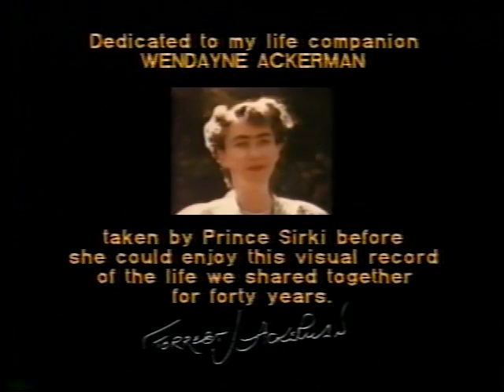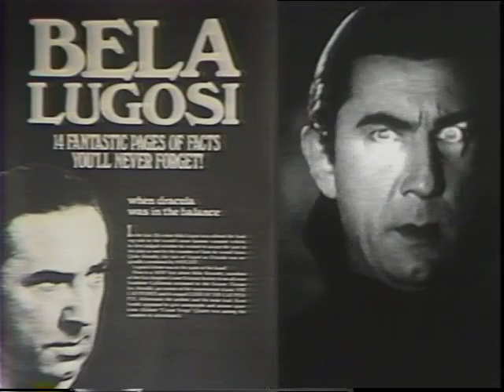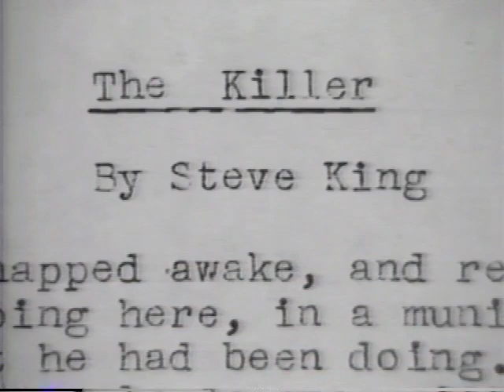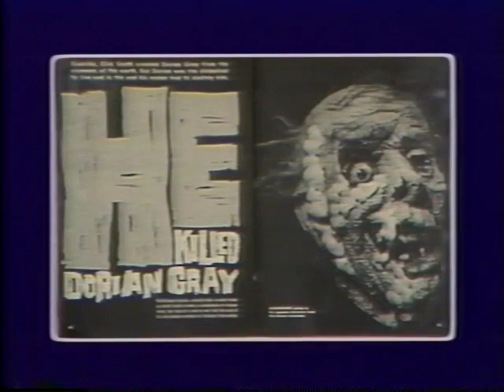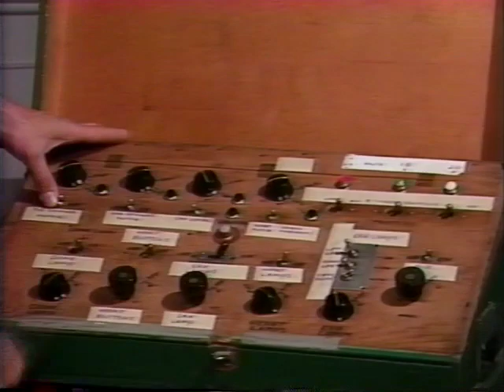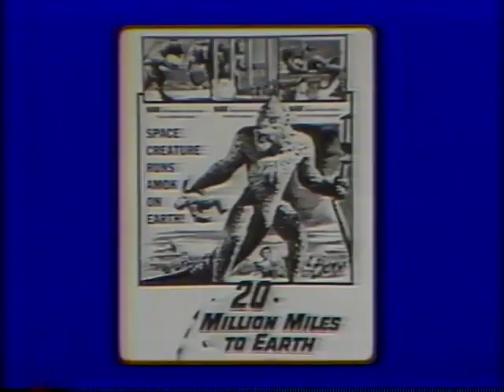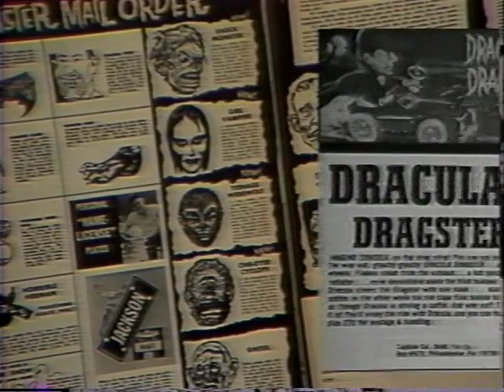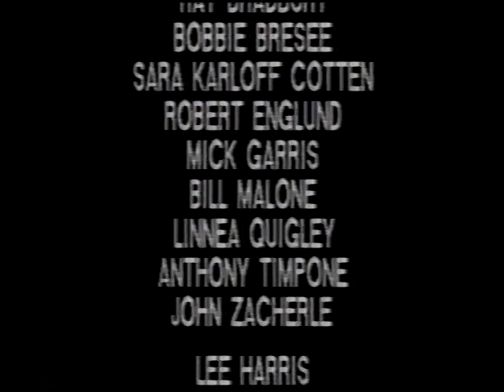Hooray For Horrorwood - Famous Monsters of Filmland (1991)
Forrest J. Ackerman styles himself as the number-one fan of science fiction and horror movies, and he has the collection to back it up: more than 350,000 books, publicity stills, lobby cards, props, posters and paintings related to his obsession.

Getting a peek at Ackerman's fabled collection is just one of many delights in Famous Monsters of Filmland: Hooray for Horrorwood! The tape is a video version of the unlikely but instantly popular magazine Ackerman introduced in 1958 and edited for 25 years, Famous Monsters of Filmland. Although it was a legitimate newsstand publication, in spirit it was a "fanzine," dedicated single-mindedly to furthering adolescent enjoyment of creepy movies.

Ackerman, as the tape shows, has retained an adolescent's enthusiasm into his 70s.